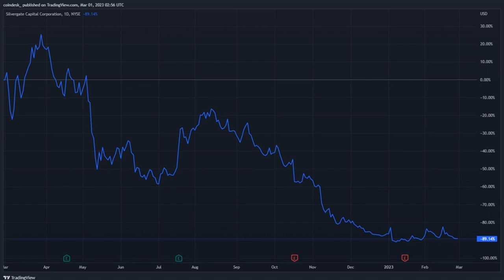Silvergate Loses a Bull as KBW Analyst Downgrades on Limited Visibility